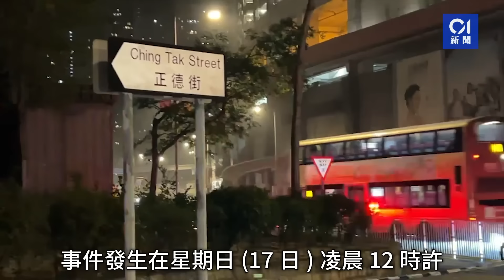有片｜寶馬高速狂飆警車響號追截 司機自炒後遭3交通警撳地制服丨車cam丨自炒丨追捕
有片｜寶馬高速狂飆警車響號追截　司機自炒後遭3交通警撳地制服
黃大仙發生車禍。今日（17日）凌晨零時許，警方在牛頭角發現一輛白色寶馬私家車高速行駛，於是尾隨追截，寶馬沿龍翔道左轉入正德街時，疑失控撞欄和路柱，繼而穿過安全島，撞向行人路上鐵欄。24歲男司機隨即被警員拘捕，車上有四把牛肉刀、新衣服、手套，以及兩個懷疑假車牌，司機涉嫌干犯8宗罪。詳盡全文即撳